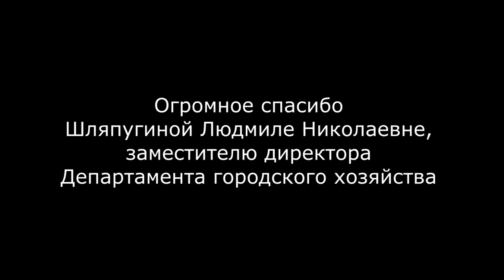Все, что вы хотели знать о капремонте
Интервью с заместителем директора ДГХ Людмилой Шляпугиной по теме "капитальный ремонт МКД"